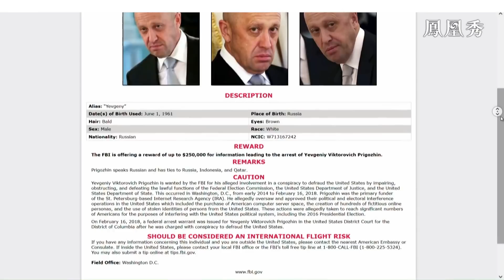【專家解讀】瓦格納嘩變24小時真相究竟是什麼？普里戈任將赴白俄會否淡出俄烏戰局？｜新聞今日談｜Wagner Group Rebellion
俄羅斯雇傭兵集團瓦格納領導人普里戈任24日晩宣佈，“瓦格納”在一天內行進至距離莫斯科不到200公里的地方，為避免流血衝突，已下令部隊停止行動返回營地。普里戈任突然宣佈“掉頭回營”，與不到24小時前突然發起“武裝叛亂”一樣，令外界感到意外。據俄媒消息，在白俄羅斯總統盧卡申科的調停之下，瓦格納撤兵，俄政府也撤銷對普里戈任的刑事立案。盧卡申科為何能從中調停？瓦格納24小時嘩變事件，背後真相到底如何？真的就此解決了嗎？